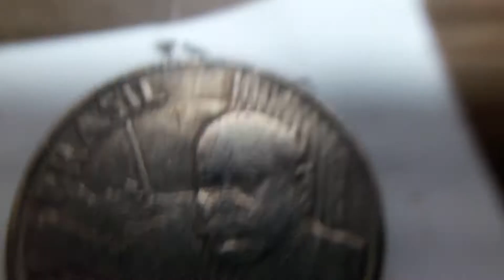2 del dos mil mas ancho 5 remarcado 50ct 2000 Brasil